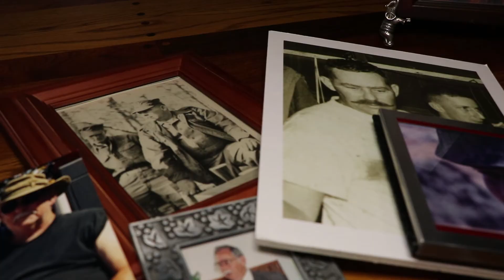San Diego Realtor | Garage Conversion to a Video Studio | Realtor Vlog Episode 6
San Diego Realtor George Kenner shares his journey as he transforms his garage to a studio.     This episode is more about memories than progress.   Enjoy this 3 mins with George